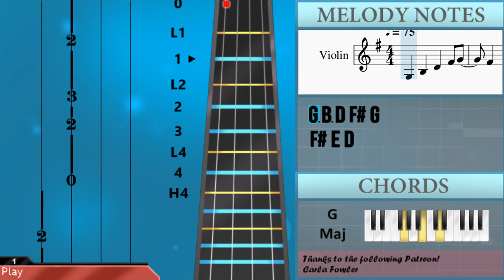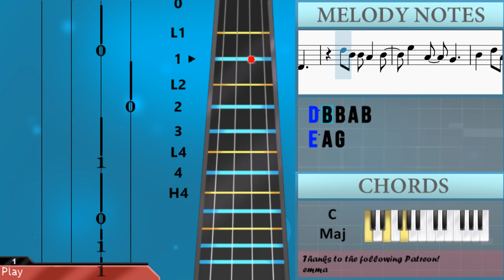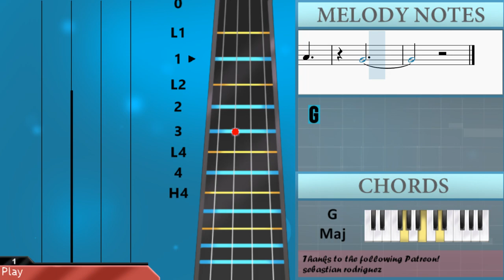SUPER EASY: How to play All I Want For Christmas Is You by Mariah Carey on Violin (Tutorial)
Comment and let us know how the videos have helped you. It keeps us going! :)The easiest way to learn how to play All I Want For Christmas Is You (SUPER EASY) by Mariah Carey on the violin. It's a violin tutorial for All I Want For Christmas Is You (SUPER EASY) by Mariah Carey.

EasyViolinLesson teaches you to play the your favorite instrument, through easy and simple animation so that you too can learn how to play All I Want For Christmas Is You (SUPER EASY) by Mariah Carey on the violin easily. A violin tutorial with visual animation graphic.

Chords of Violin arrangement:
G Maj   G Maj   C Maj   C Min   G Maj   G Maj   C Maj   C Min
G Maj   B Maj   E Min   D# Maj   G Maj   E Maj   A Min   C Min
G Maj   E Min   C Maj   D Maj   B Maj   E Min   B Maj   E Min
C Min   G Maj   E Maj   A Min   D Maj   G Maj   G Maj   C Maj
C Min   G Maj   B Maj   E Min   D# Maj   G Maj   E Maj   A Min
D Maj   D Maj   G Maj

Melody notes of Violin:
G3 B3 D4 F#4 G4
F#4 E4 D4
A4 G4 G4 F#4 G4
C4 D#4 G4   A4 A#4
A4 F4 D#4
F#4 E4 D4
F#4 E4 D4
D5 B4 B4 A4 B4
A4 G4 E4
A4 F4 D#4
G4 A4 F#4 G4 E4
F#4 E4 D#4
F#4 E4 D#4
D4 E4 G4 D5 C5
D5 C5
B4 A4 G4 E4
D#4 A4   B4
A4 G4
B4     D5 B4
B4   A4
E4 F#4 G4 A4 A4
G4
B4 D5 A4 G4 F#4
G4 E4
D#4 G4 A4 A4
A4 A4 G4
E4 G4 A4 E5
D5 A4 G4
D5 B4 B4 B4 B4 B4 B4
E5 D5 B4 D5 B4 D5 E5
D5 C5 B4 A4 G4 A4
F#4 E4 D4
E5 A4 G4
B4 D5 A4 G4 A4
G4 F4 D#4
F#4 E4 D#4
B4 A4 A4 G4 E4 E4
F#4 E4 D#4
E5 B4 B4 D5 C5
D#4 A4
D4 G4 A4 B4 A4
G4